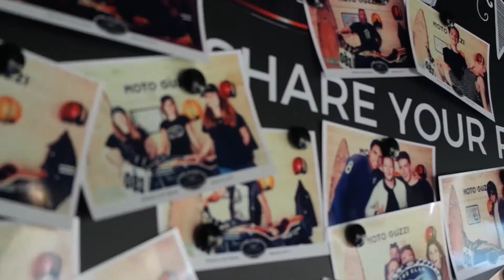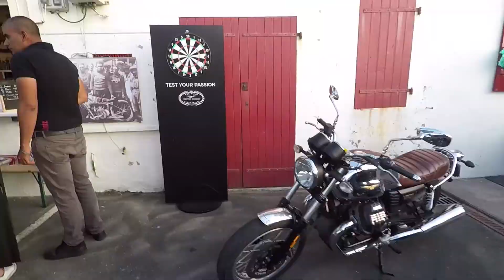Moto Guzzi en Wheels & Waves 2017 - Biarritz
Wheels & Waves es un gran encuentro motero, donde se podrán ver las motos más vistosas, carreras, exposiciones, concierto y mucho más. ¡Son cinco días llenos de acción! Un año más, Moto Guzzi no quiere perderse el gran encuentro, por ello tenemos el placer de comunicarle la participación de nuestra marca más emblemática del mundo motero.